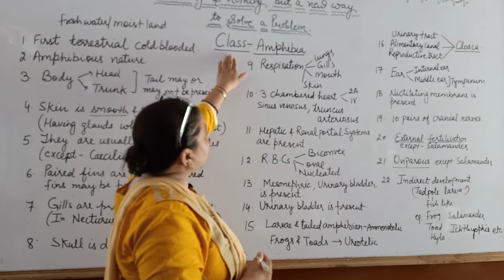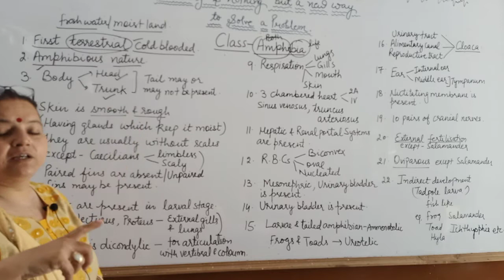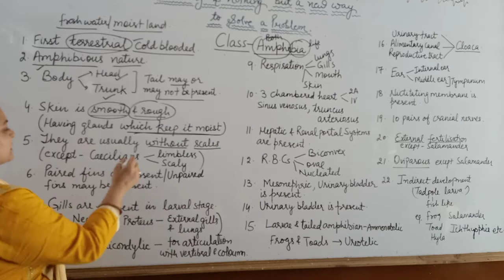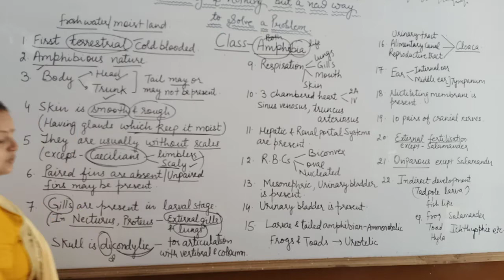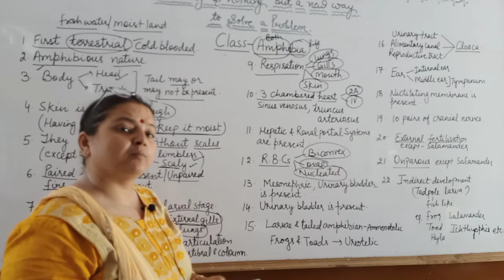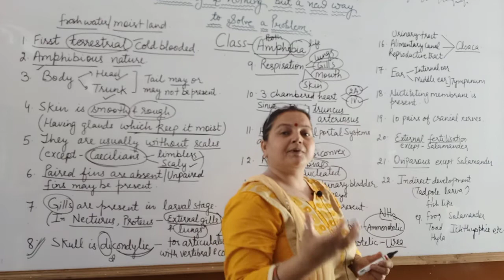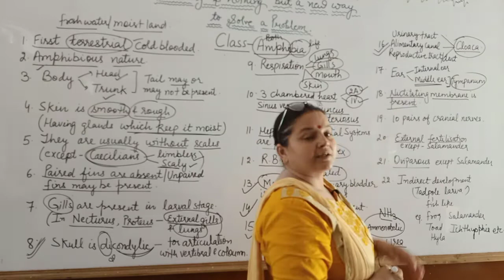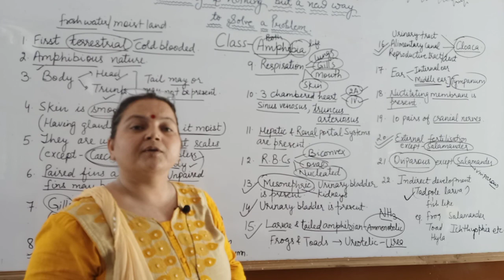Subphylum Vertebrata CLASS - AMPHIBIA Class 11 BY Varuna Sharma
Hello 🤩 viewers
I hope you all are very fine and safe .
so ,
In this video you have to study about:-
CHARACTERISTICS OF CLASS AMPHIBIA .
If you have any doubt in the video please write in the comment box , I will give solution to your doubt .